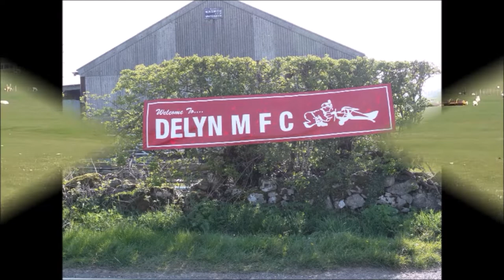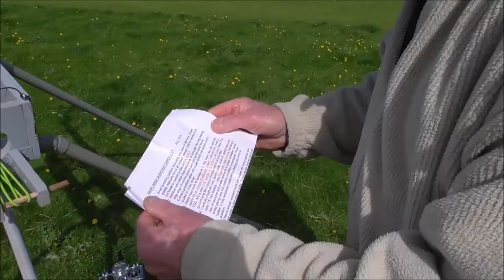Short End of year 2019